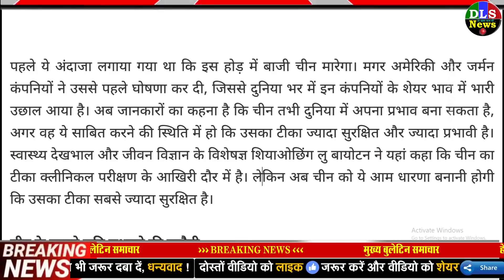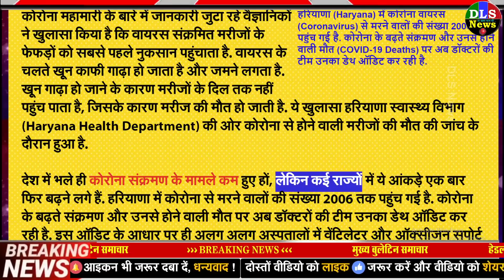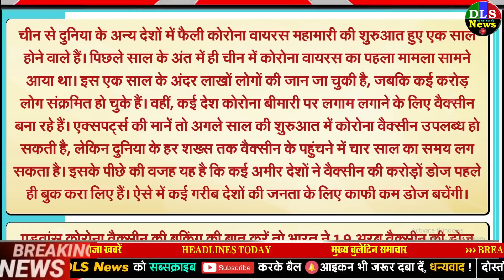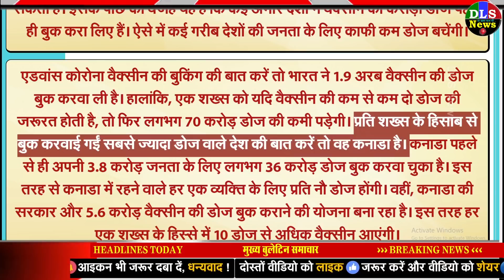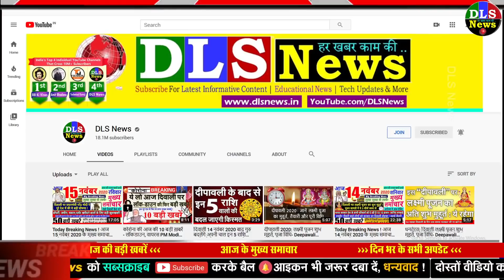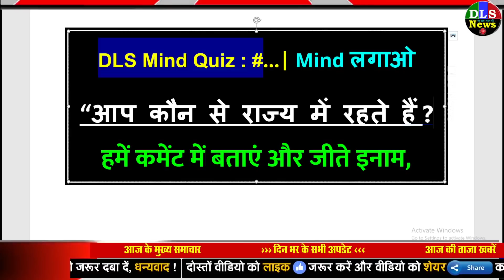कोरोना की आज की 10 बड़ी ख़बरें - लॉकडाउन, वायरस PM Modi breaking news dls news Corona 15 NOVEMBER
corona news 15 november

11/15/2020 DLS News Today Breaking News | DLS News aaj ki taja khabar
1. Coronavirus India News Live Updates: Covid-19 Cases in India, Covid-19 Vaccine India Latest News, Corona Cases in India State - Coronavirus India LIVE Updates: मणिपुर के सीएम बीरेन सिंह को कोविड-19 की पुष्टि, संपर्क में आए लोगों को दी क्वारंटाइन होने की सलाह - Jansatta
2. New Coronavirus Cases: 41100 New Covid-19 Case in India Total Corona Cases Crosses 88 Lakh - देश में कोरोना के मामले 88 लाख के पार, पिछले 24 घंटों में Covid-19 के 41,100 नए केस | India News in Hindi
3. Coronavirus Update: देश में कोरोना के 41 हजार से अधिक नए मामले, पिछले 24 घंटे में 447 मौतें - coronavirus fresh case death toll recovered total cases - AajTak
4. COVID-19 Analytics Centre, कोविड-19 डेटा सेंटर: Interactive coronavirus tracker (कोरोना वायरस ट्रैकर) of cases in India and the world | कोविड-19 एनालिटिक्स सेंटर
5. Coronavirus Updates World New Cases Death Toll On 15 November 2020 | दुनिया में कोरोना के कल 5.75 लाख केस आए, 8807 मरीजों की मौत, अभी डेढ़ करोड़ लोग संक्रमित
6. Unstoppable Situation Due To Korana Blast In Delhi, Amit Shah Called Emergency Meeting - Delhi में कोरोना विस्फोट से हालात बेकाबू, अमित शाह ने बुलाई इमरजेंसी मीटिंग | Patrika News
7. Delhi Coronavirus: नहीं थम रहा दिल्ली में कोरोना वायरस का कहर, आमित शाह ने बुलाई मीटिंग Coronavirus did not stop in Delhi, Amit Shah called a meeting
8. Corona Virus Vaccine America And Japan Are Now Leading To China In Vaccine Developing - वैक्सीन : अमेरिका और जापान का टीका संक्रमण रोकने में 90 फीसदी कामयाब, चीन से आगे निकले दोनों देश - Amar Ujala Hindi News Live
9. China finds Living Coronavirus on frozen beef and on packaging for this products
10. India Vs Australia 2020-21 Indian team begins practice, negative in coronavirus test - AUS vs IND: ऑस्ट्रेलिया पहुंचने पर भारतीय टीम के खिलाड़ियों का हुआ कोरोना टेस्ट, रिपोर्ट को लेकर आई ये अपडेट
11. नया खुलासा: कोरोना वायरस फेफड़ों पर कर रहा सीधा हमला, खून जमने से मरीजों की हो रही मौत
12. Pakistan coronavirus situation worsens
13. Corona Vaccine: Rich countries have already booked millions of doses of corona vaccine know how long will every person get a dose - अमीर देशों ने पहले ही बुक करवाई कोरोना वैक्सीन की करोड़ों डोज, जानिए कब तक हर व्यक्ति को मिल सकेगी खुराक?